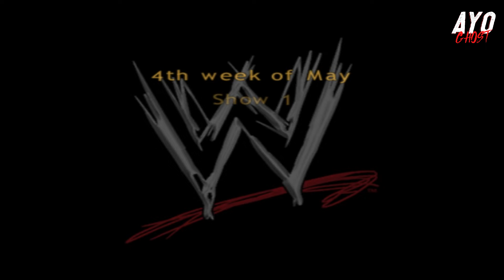UNDERTAKER's Ministry of Mismatches! | WWE Day of Reckoning Pt. 1 - FIRST TIME PLAYING!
I have played MANY pro wrestling games in my life but the one series I've never played before is WWE Day of Reckoning! It's considered by many to be and overlooked game with one of the best stories in a wrestling game! So I got a copy and complete hell took place...

Ayo Ghost | AY0 GH0ST